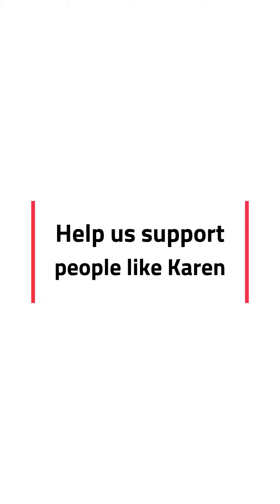Karen's Story - How we helped...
Karen talks about how we helped her to live well with MS through providing information, peer support and nursing services.